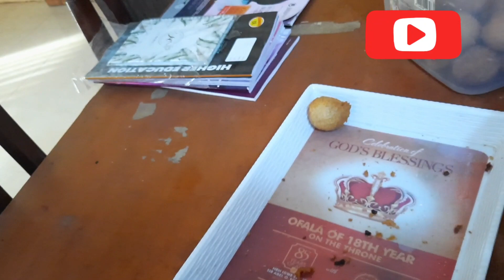Vlogmas day 3// Cleaning Motivation// Come clean with me plus mini self care